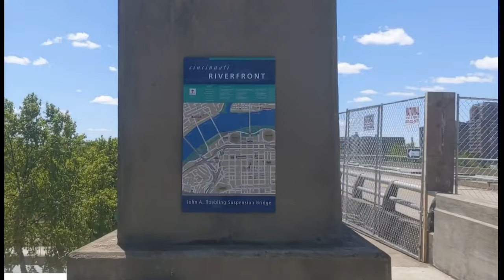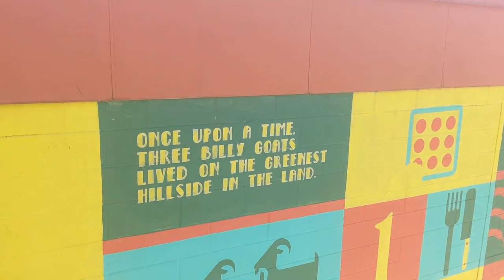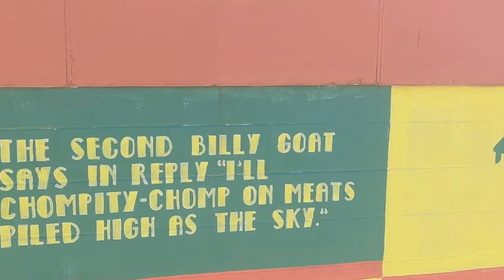John A Roebling Suspension Bridge (where you need to go in 2021) Cincinnati Ohio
In this episode we will be walking across the John A Roebling Suspension Bridge spanning across the  Ohio River taking us from Cincinnati Ohio to Covington KY. This is one of the places where you need to go in 2021. Follow me and Road Trip Rich as we explore the sites around the bridge and have a fun time. This is a must visit place in Cincinnati and make sure you add it to your places to visit in Cincinnati Ohio. You get great views of Cincinnati and get to see a great view of the stadiums,river, bridges and much more.